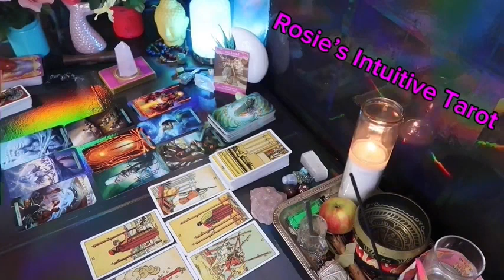SAGITTARIUS ❤️YOU DONT SEE THIS COMING 🤩😏 GET READY TO ENTER THE BEST PART OF YOUR LIFE 💍❤️‍🔥🔥🔥🔥